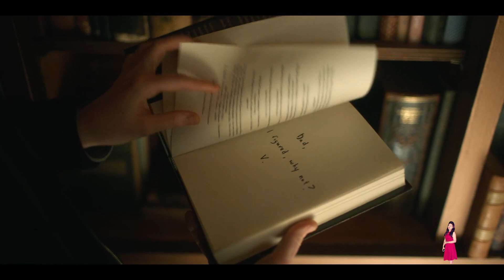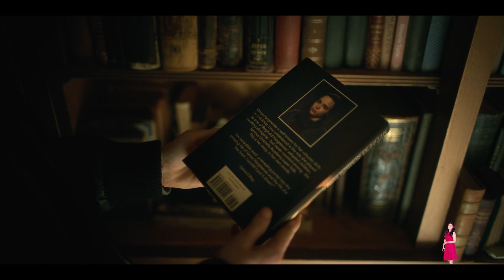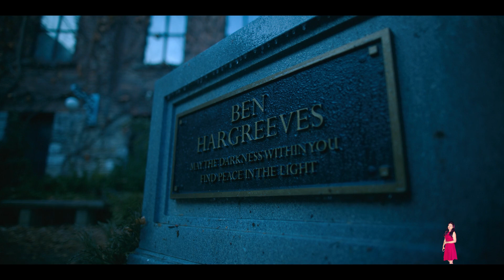The Umbrella Academy 1 Episode 1 Explained in Hindi | Netflix Series हिंदी / उर्दू | Pratiksha Nagar